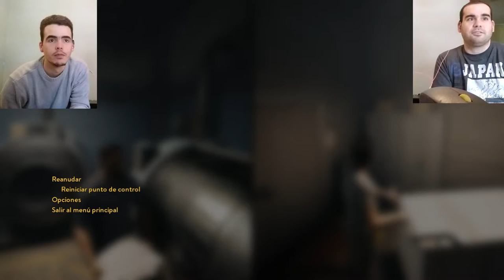SPECIAL - A WAY OUT | Soy un prisionero y tengo mis derechos part 1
Uno de los mejores Indies del año pasado que debe jugarse con una persona mas, dos prisioneros que el destino les unirá para salir y cobrar una venganza